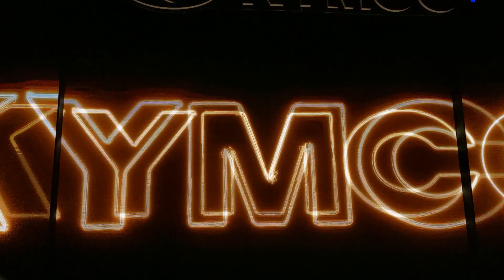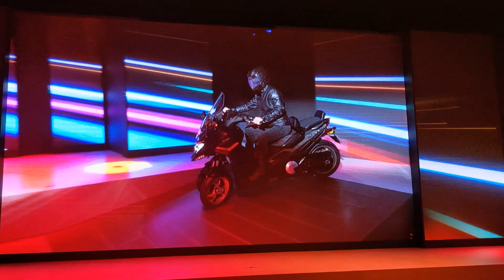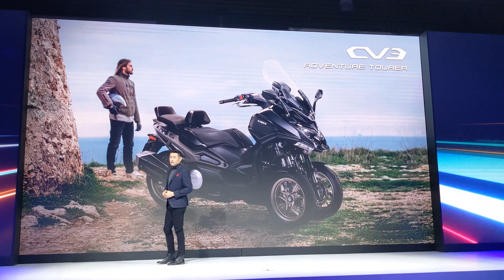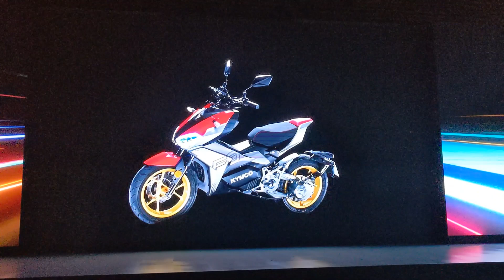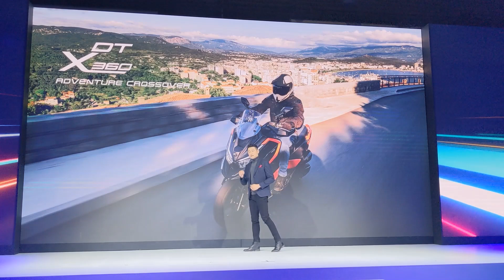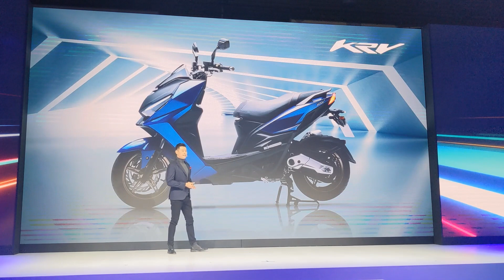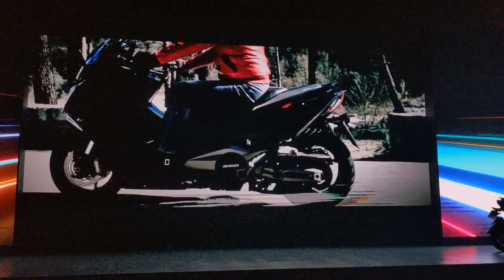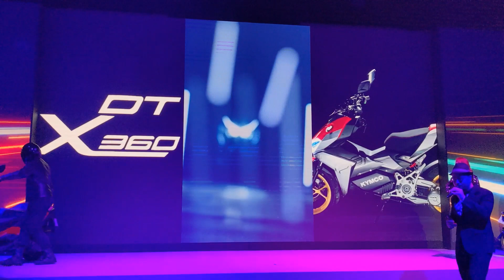【現場直擊】Kymco「KRV」、「CV3」、「DT X360」、「F9」聯袂登場【7Car小七車觀點】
Kymco 光陽機車今日 11/26 選擇在微風南山藝文中心舉行 Time to Excite 國際新車發表會，包括受到國內消費者矚目的新款 175c.c. 白牌速克達 KRV，以及巡航三輪大型旗艦速克達 CV3、冒險跨界速克達 DT X360 以及兩段自動變速運動型電動機車 F9 共計四款車型。除此之外，Kymco 也宣布紅牌重機等級的電動街跑 RevoNex 確定將在義大利量產。